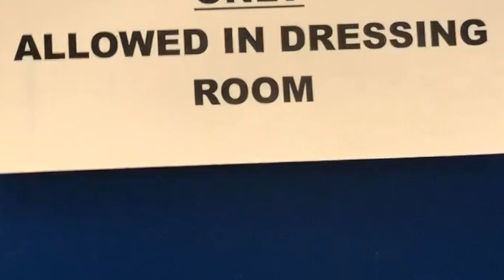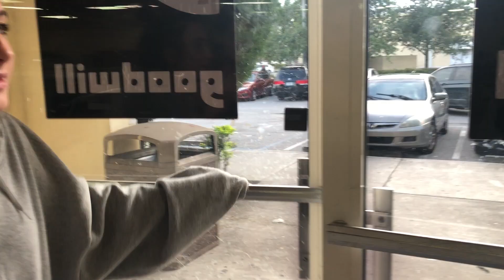THRIFT WITH ME! (and the squad) + TRY ON HAUL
♡I hope you enjoyed♡ Thank you sm for 900+ subs, on the road to 1k!

  STALK ME
snap-  @sarah.grantttt

    Q&A
Name: Sarah
Age: 15
Camera (For this vid): iPhone
Editing Software: iMovie

-Sarah♡